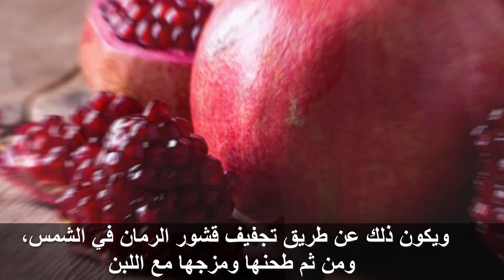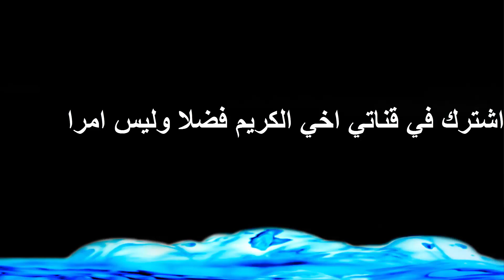ماذا يحدث عند تناول قشور الرمان للمعدة وطرق استخدامه فى العلاج فوائد لا تحصى !!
ماذا يحدث عند تناول قشور الرمان للمعدة وطرق استخدامه فى العلاج فوائد لا تحصى !!فضلا يسعدنا زيارتك قناتنا الاخرى